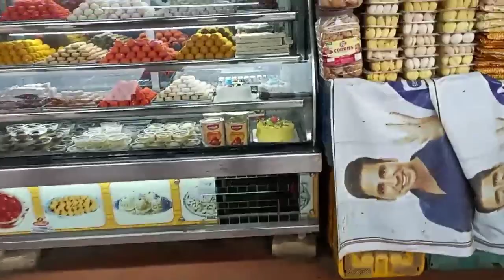Ambikapur ka New Bus staiton🚌मेरे दो सब्सक्राइबर मिले🙏🙏Vlog no 12@Mallik Vlogs